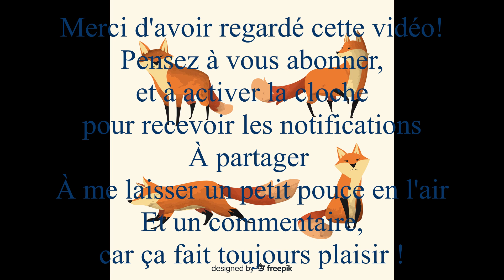Calendrier de l'avent jour 7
Aujourd'hui je vous propose de mignonnes étiquettes pour agrémenter vos créations!

Si vous réalisez cette création, n'hésitez pas à me l'envoyer par mail !

Logiciel montage: Resolve

Appareil vidéo: Sony Alpha 6000